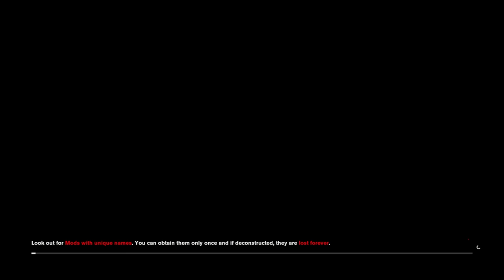Give me more of these abilities